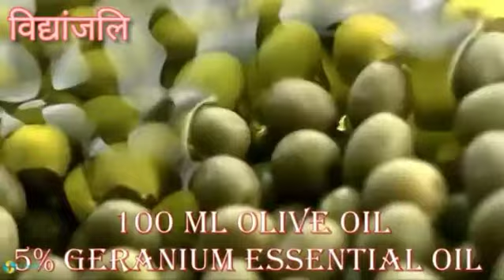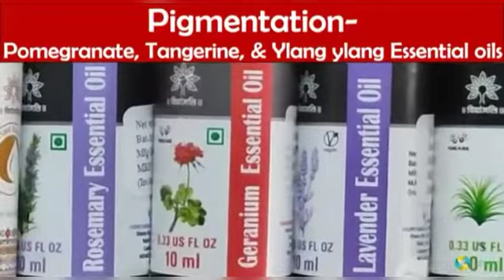make your own face searum with Best toxinfree essential oils...अपनी त्वचा के अनुरूप फेस सीरम बनाएंँ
Make your own face searum😍

💯 प्रतिशत शुद्ध शाकाहारी वानस्पतिक तथा मद्य मधु माँस व हानिकारक रसायन मुक्त विद्यांजलि प्रसाधन की विस्तृत जानकारी व प्राप्ति हेतु वाट्सअप करें या फोन करें

सोनाली जैन
विद्यांजलि अहिंसा सौंदर्य